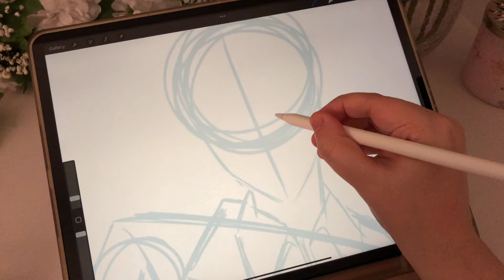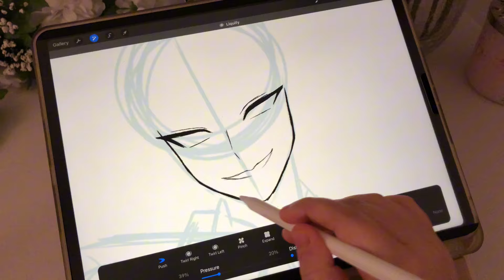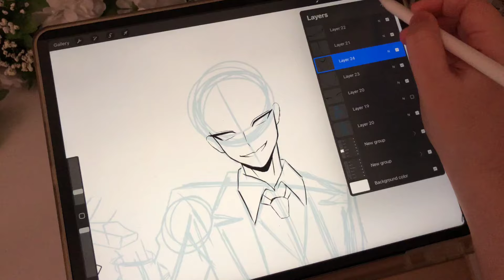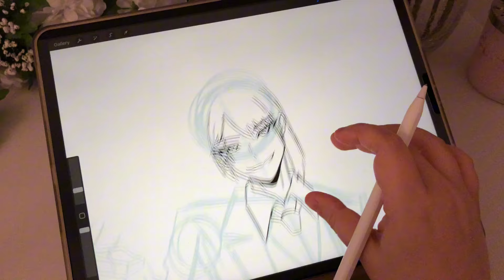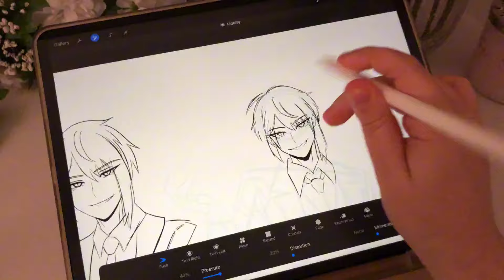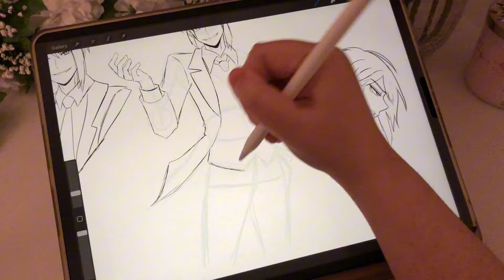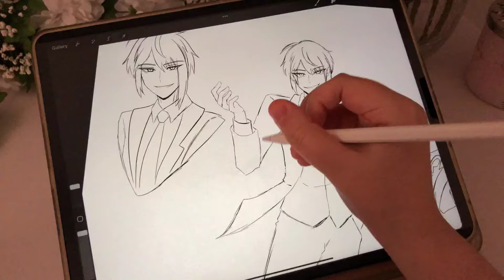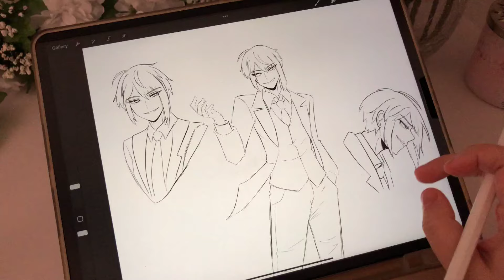🤍Draw With Me🤍 Procreate | iPad (ASMR)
Another week. Another draw with me. Today I only had time for a sketch but I might record the video process of me coloring it. Hope you enjoy!